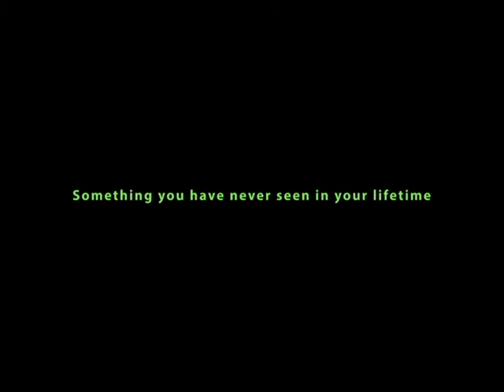Kristopher Kyer As Captain Hook Flying